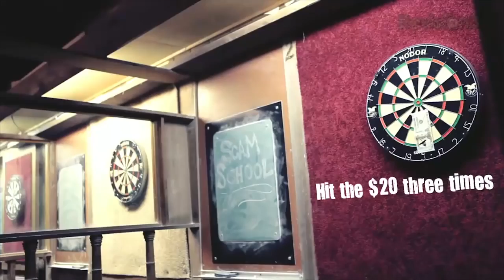The Dart Bet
Put money on them not being able to hit yours.